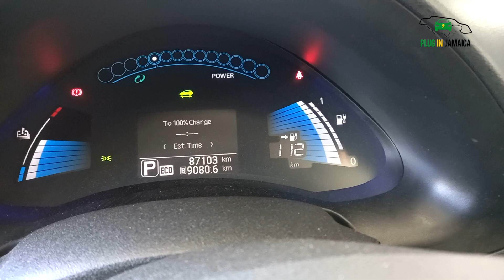WHY OWN AN EV IN JAMAICA?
At the moment there are very few places to stop and charge an EV in Jamaica. Can you really do your daily commute with an electric car? Can you save money and reduce negative impacts on the environment as you go? We aim to answer these and other questions in this episode.

Let’s get plugged in Jamaica!